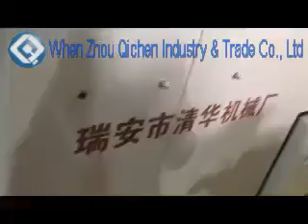0 Containers Paper Lunch Container Molding Machine